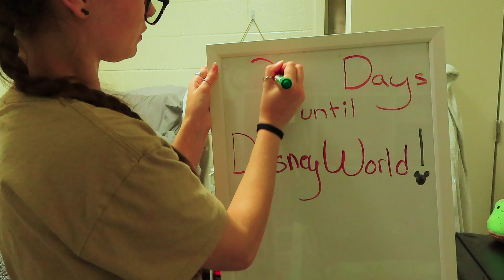room transformation: dorm edition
short, chill video